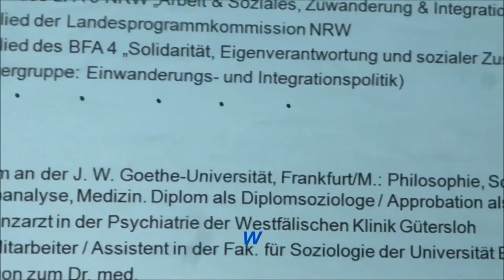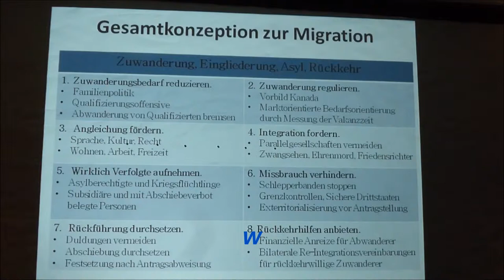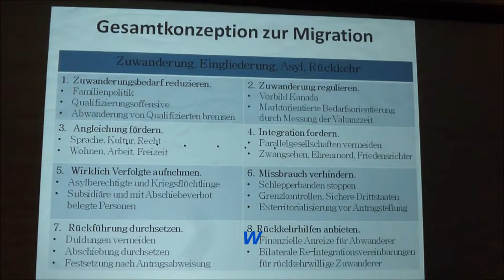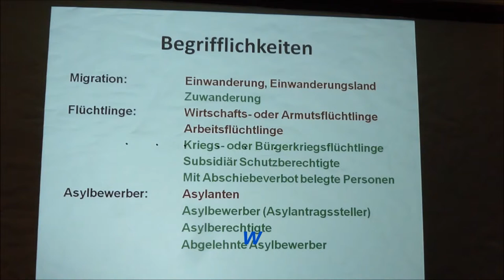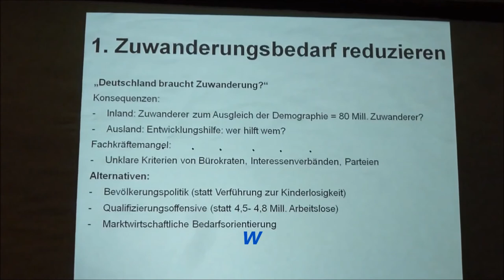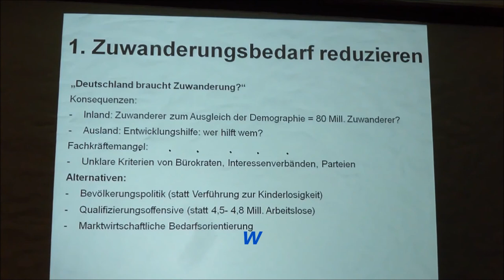586 * Artikel 16a GG Asyl erklärt von Prof Dr med Dipl Soz Friedhelm Tropberger Teil 1